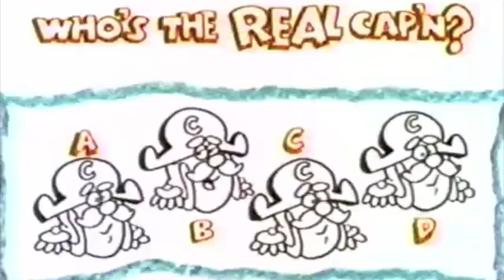Cap'n Crunch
I'm Dr. Sog.

Aaah, the Cap'n's going down with his ship. Alas.